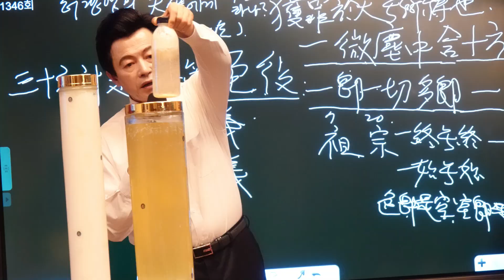허경영 에너지의 다양성, 허경영 사진의 위력: 하늘궁 화요 대담 72-2회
매주 화요일 하늘궁에서 허경영 신인님과 심장내과 전문의 김장원박사가 대담을 가집니다.
이번 영상에서 신인님께서는 허경영 에너지의 다양성과 그 소통의 위력에 대해 말씀해 주셨습니다.
사진: 사진작가 김영희
허경영 에너지 런닝 판매: 하늘궁 백궁 소원석 휴게실 1층 허경영과 그의 천사들 가게
허경영 에너지 런닝, 팬티, 브라 판매: 하늘궁 허경영 에너지샵
에서 사실 수 있습니다.